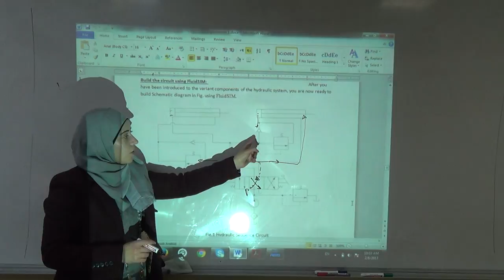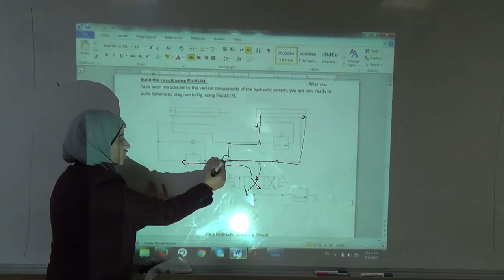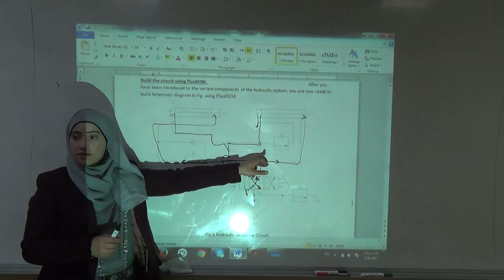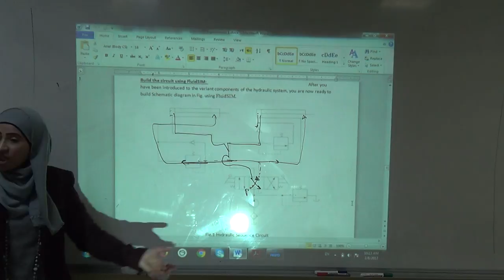Sequencing Two Hydraulic Cylinders using Pressure Relief Valves (c) (Eng. Rasha Khaleel), 8/2/2017